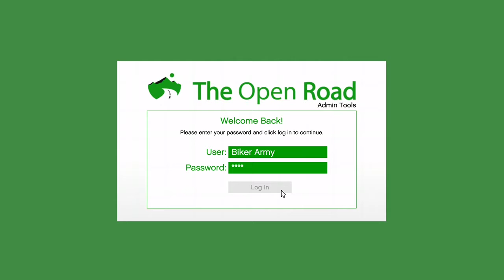GTA V WTF Moments Part 799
This is the series that shows you the weird, cool, and wtf moments that I experienced on GTA V. This also how to grid, waste a griefers time, missions, and heists in GTA V Online. This series could continue at any day, at any point. You can start at any video. Played with friends.